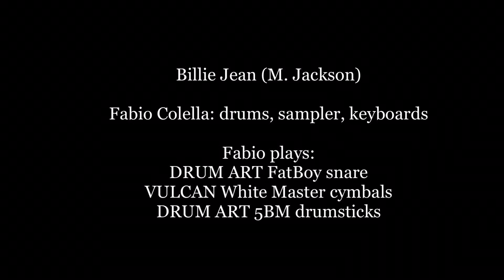Fabio Colella - Billie Jean (M. Jackson)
Snare: DRUM ART FatBoy
Cymbals: VULCAN White Master
Drumsticks: DRUM ART 5BM